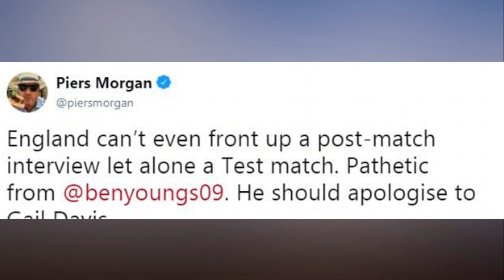Ben Youngs walks off seconds into interview after latest England loss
Ben Youngs walks off seconds into interview after latest England loss. Ben Youngs was clearly not in the mood for talking after England's 23-12 defeat by South Africa on Saturday night.

The Leicester star walked off 11 seconds into a live TV interview with Sky Sports reporter Gail Davis.

Speaking on the pitch at the Free State Stadium after South Africa sealed a series win with one of the three matches still to go, Davis asked: 'Well Ben, it feels like it's a bad case of deja-vu for